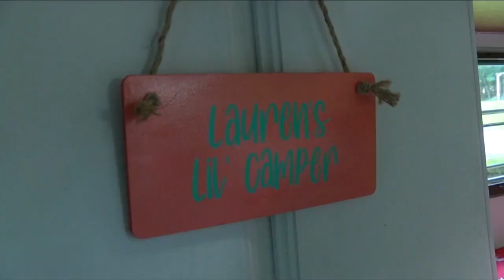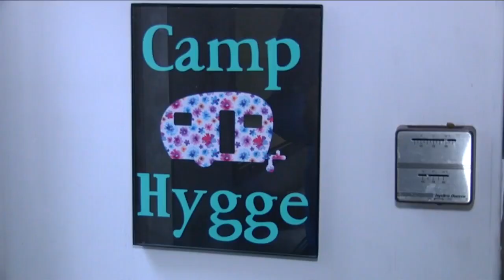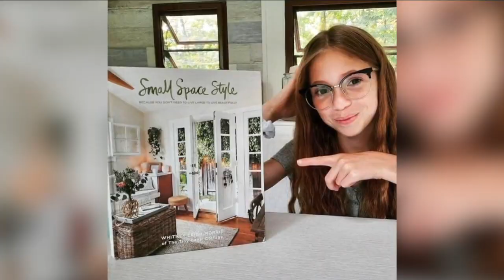11-year-old DIY expert from Attica becomes viral sensation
Lauren Nelson is the coolest 11-year-old with a passion to create things. We first introduced you to her two months ago and since then her life has gotten a little more interesting to say the least.